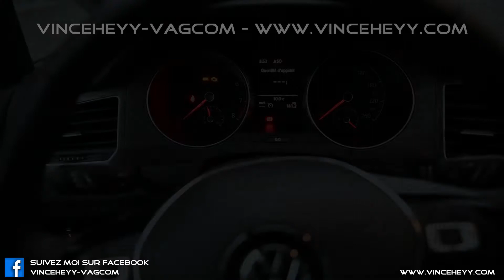VW Sportvan (5G) (Facelift) - Disable Seat Belt Warning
Suppression du bip d'alarme ceinture sur une Volkswagen Sportvan (5G) (Facelift)

Permet de ne plus avoir de bip sonore lorsque vous n'avez pas attacher votre ou une de vos ceinture et qu'il se trouve un objet sur vos siège ou tout simplement que le système soit défectueux.